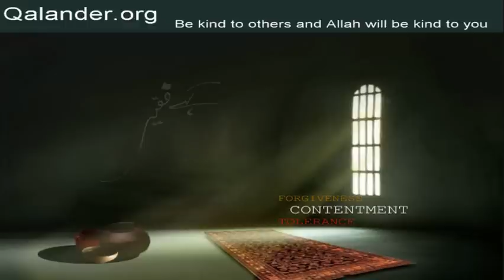Lecture 321 - Questions/Answers: Shaikh say mulaqat - 27-11-2016 - Lectures by Mr. Sarfraz A. Shah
Lecture 321 - Questions/Answers: Shaikh say mulaqat; Ikhlas; Roohani kaifiyat; Shaikh-e-Kamil; Mohr-e-Vilayat; Murshid; Namaz-e-Janaza; Nakaam tareen insan; Auliya Allah; Aqtab; Shaikh ki mukhalifat; Noor; Kashf-o-karamat